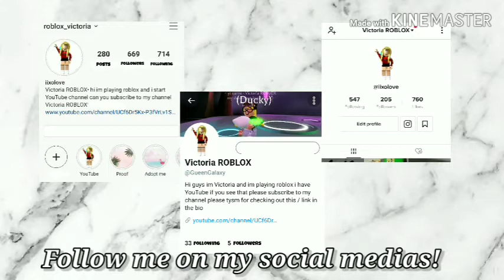✨Making neon lama✨ | Victoria ROBLOX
Finally made one of my dream pets ✨🦙💞
Tysm guys for watching and for the support you showed me love you all byee ❤️